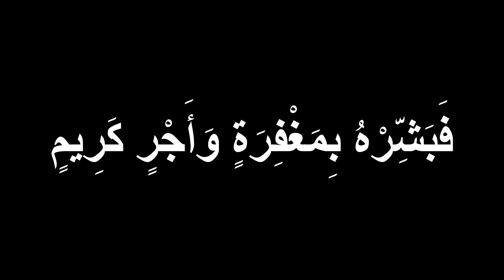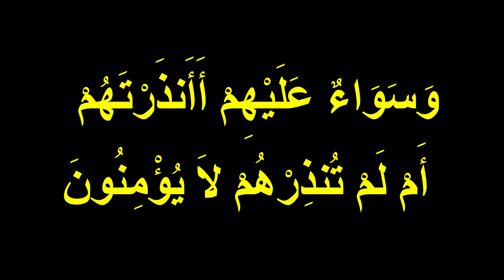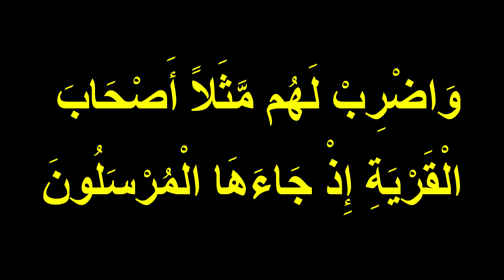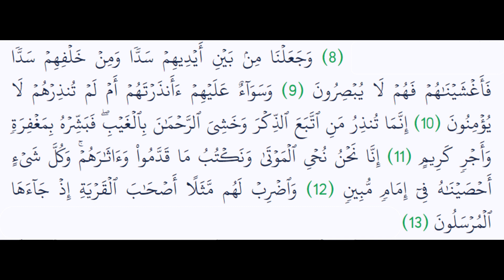സമസ്‌ത മദ്രസ - ക്ലാസ് 6 ഹിഫ്ള് - സ്വഫർ - സൂറത്തു യാസീൻ 1-13 ആയത്തുകൾ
സമസ്‌ത മദ്രസ - കണ്ടും കേട്ടും ഹിഫ്ള് പഠിക്കാം
ക്ലാസ് 6 ഹിഫ്ള് - സ്വഫർ - സൂറത്തു യാസീൻ 1-13  ആയത്തുകൾ

Razi Visions മദ്രസാ വിദ്യാർത്ഥികൾക്കും അധ്യാപകർക്കും ഉപകാരപ്പെടുന്ന യൂടൂബ് ചാനൽ
പാഠ്യ പാഠ്യേതര ക്ലാസുകൾ ചോദ്യപേപ്പർ വിശകലന പഠനം ആൻസർ കീകൾ പരീക്ഷാ ടിപ്‌സുകൾ മദ്രസാ വിദ്യാർത്ഥികളുടെ മറ്റു പ്രോഗ്രാമുകൾ
എല്ലാം തടസ്സമില്ലാതെ നിങ്ങളിലേക്കെത്താൻ ഈ ചാനൽ സബ്സ്ക്രൈബ് ചെയ്യുക ബെൽ ഐക്കൺ എനേബിൾ ചെയ്‌തു വെക്കുക

Samastha madrasa hifz
How to learn quran
How to learn surah humaza
Madrasa hifl
Surah humaza
Soorathul humaza
Quran recitation
Best quran recitation surah humaza
Best quran recitation in the world
Holy quran
Quran recitation student
Kids quran reciting